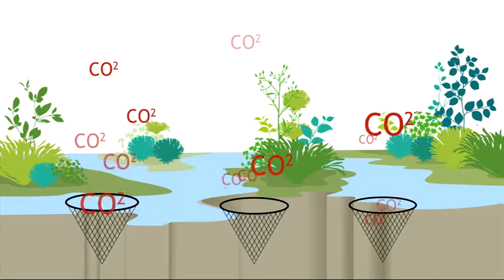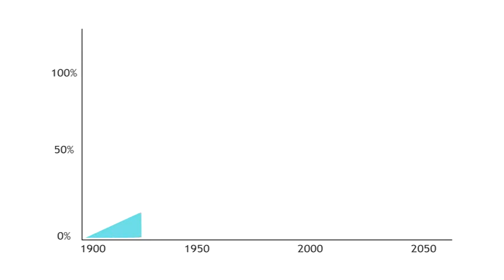Wetlands sustain life